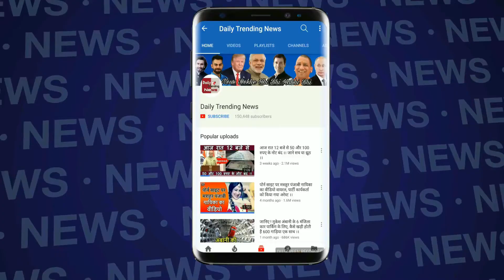'Ek Do Teen' पर Jacqueline को मिला Salman का Support !!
Because of the new version of iconic song 'One Two Three', Jacqueline Fernandez remains in the discussion these days. Jacqueline is being trolled with its dance moves in this song. Between the criticisms of social media, Jacqueline received the support of Salman. They liked this song, filmed on Jacqueline.